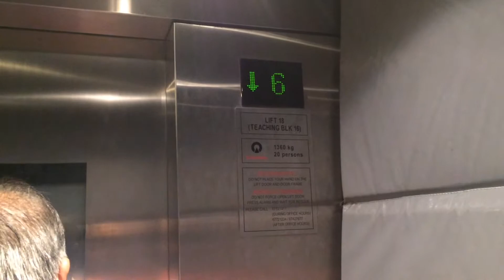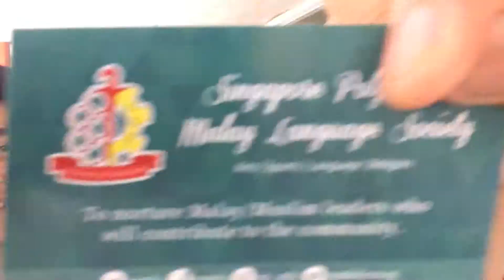MUSSOLAH CLEANUP AT SINGAPORE POLYTECHNIC - SPMLS